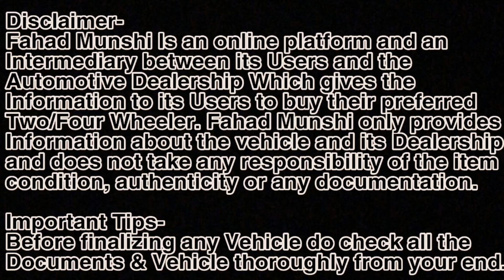इसे कहते है Dhamaka Deal🔥| ₹.50,000 Only Second hand Car For sale|Used Cars in Thane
BEST SECOND HAND CARS IN Navi Mumbai India
BEST NEW CONDITION CARS AVAILABLE IN THIS MARKET.
LOAN FACILITY Available
ALL KINDS OF CARS AVAILABLE HERE
Easy Finance Available

Address-Kharghar, Navi Mumbai - 410210, Near Prime Mall, Sector 12

*Camera Mic
*Camera Bag
*joby Tripod